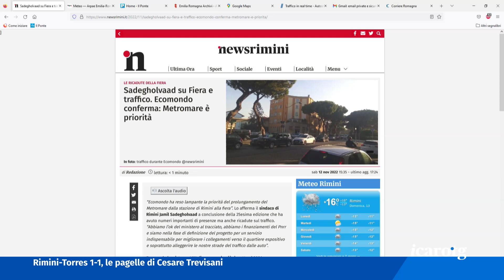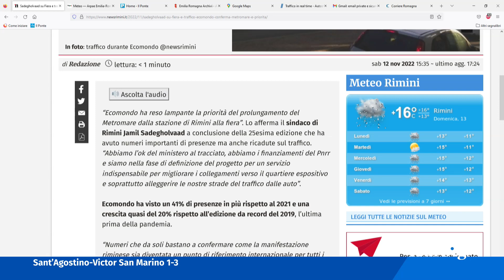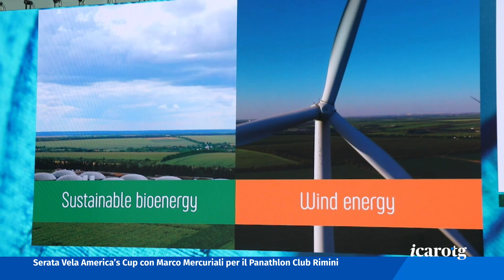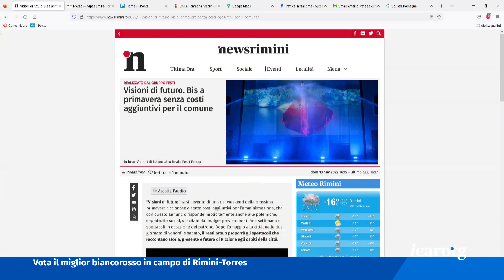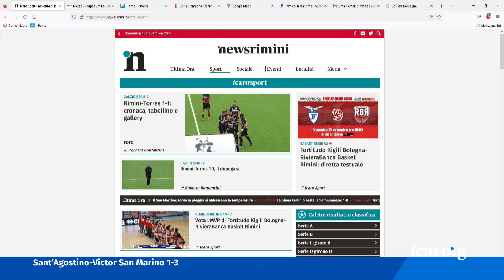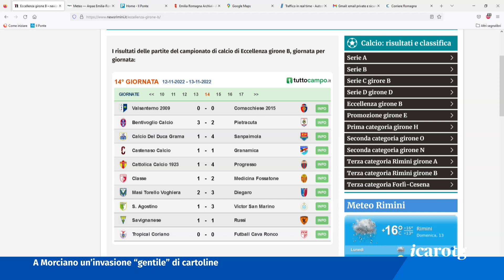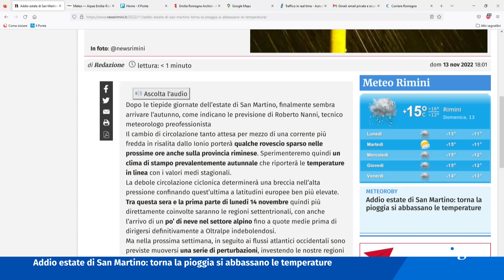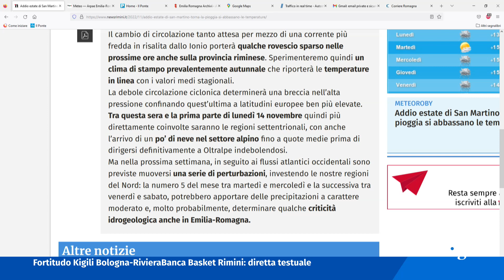Icaro TG del 13 Novembre 2022